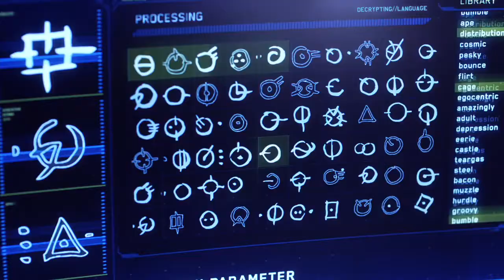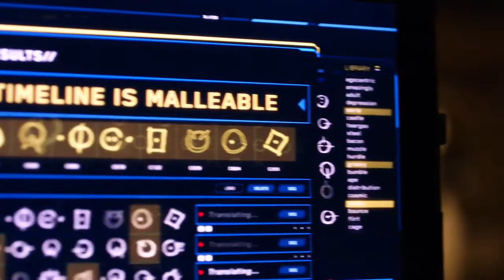All Scenes of Sherloque Investigating Nora Part 1 4 in Chronological Order